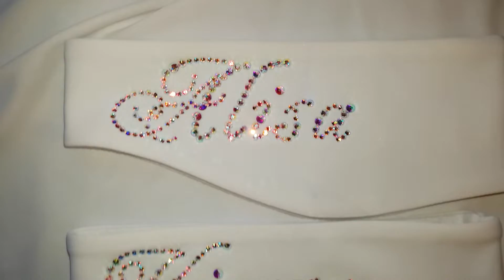Aurore Boreale Crystals (Rhinestones AB)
Decorate your costume by perfect crystals